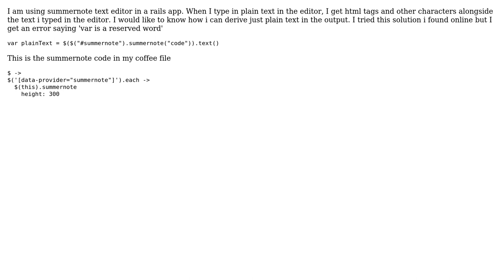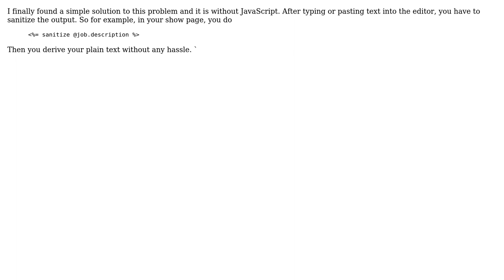How to derive plain text from summernote text editor?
With thanks & praise to God, and with thanks to the many people who have made this project possible! You are responsible for your own actions.